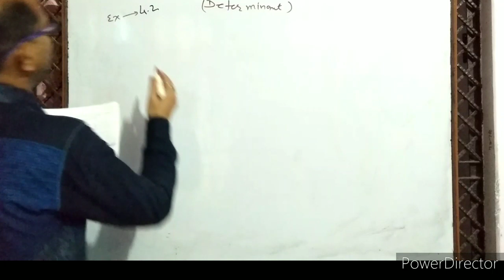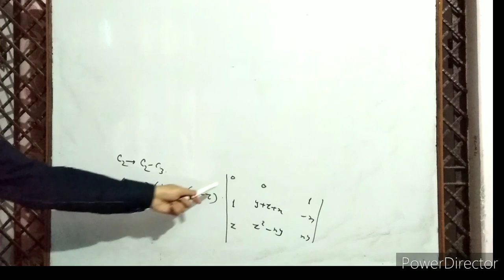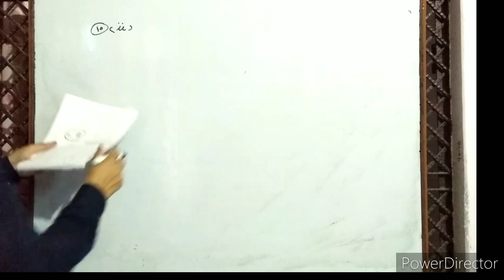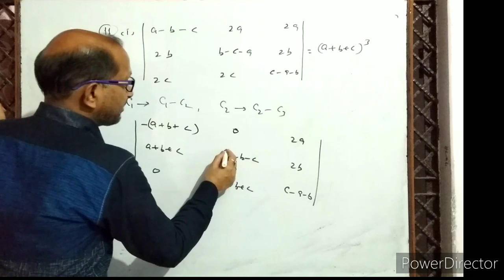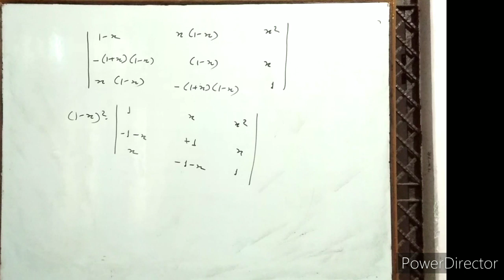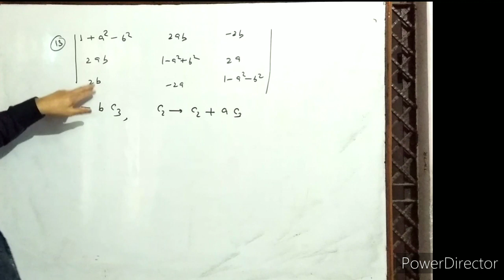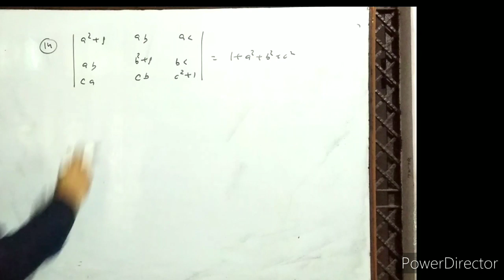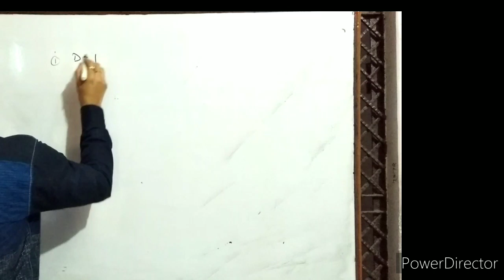XII-(4), Determinant, NCERT EX. 4.2 (2), ques. 9 to 16, Properties of Determinant. By- A. Prakash.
In this video I have discussed the properties of determinant. I have given the solution of NCERT exercise 4.2, question 9 to 16.